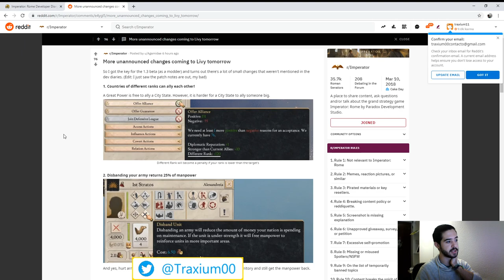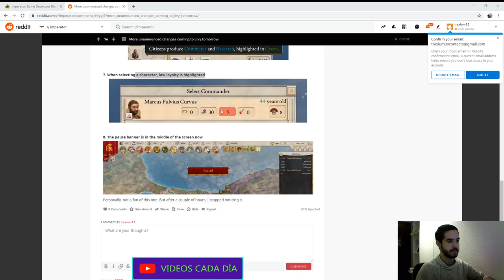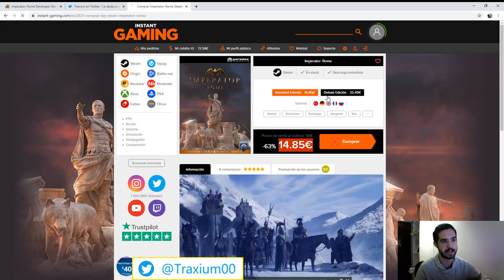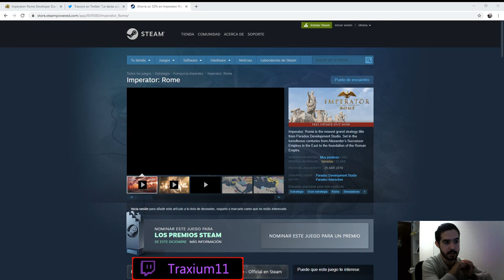Imperator Rome 1.3 - Análisis y Opinión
Europa Universalis IV: 2013

Stellaris: 2016

Hearts of Iron IV: 2016